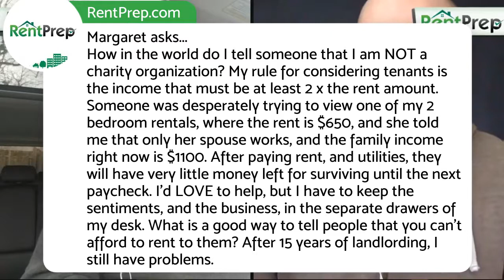Rental Verification Calls: What You Should Know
What is a rental verification call? In this video, Andrew and Eric discuss what to do when a former tenant asks you to be a reference on their next rental application. We'll also go over things like:

- How do I let a bad applicant down easy?
- Do you purchase extended warranties on rental appliances?

You can join the conversation in our Facebook group RentPrep for Landlords